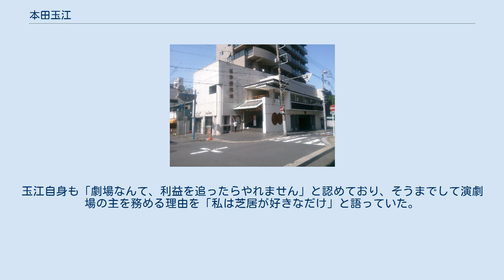本田玉江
本田 玉江（ほんだ たまえ、1924年〈大正13年〉12月16日 - 2018年〈平成30年〉4月3日）は、日本の実業家。
神奈川県横浜市の大衆劇場である三吉演芸場の社長、後に会長。
横浜唯一の大衆演劇の常打ち劇場である同劇場の経営により、大衆演劇の普及と定着に貢献した。
旧姓は杉本。
神奈川県横浜市末吉町出身。
 江戸時代から続く鍛冶屋の家系で、8人の兄弟姉妹の五女として誕生した。
すぐに親戚の亀井家の養女となったが、養父が死去したために実家に戻った。
学校の高等科を修了後、家業を手伝いながら、好きな芝居や歌舞伎を楽しんだ。
当時は横浜歌舞伎座が実家の真裏にあり、実家の一部を歌舞伎座の大道具置き場として貸していた縁もあった。
 戦後間もない1947年（昭和22年）、三吉演芸場の前身である銭湯兼演芸場の長男である本田貢と結婚した。
結婚当日より重病の義母を看取り、空いた時間には銭湯の番台や演芸場の掃除に明け暮れた。
本田家は夫の下に弟や妹が6人おり、さらに3人の子宝に恵まれて、大所帯で忙しく働いた。
 1973年（昭和48年）に義父が死去し、玉江が経営を引き継いだ。
これを機に館内を改修して「三吉演芸場」と改称した。
改修にあたっては家中の金をかき集め、親類たちから膨大な借金をして資金ぐりをした。
玉江はこの借金のために、その後5年にわたり、下着以外に服を一切、買うことができなかった。
 改修後は夫が1階の銭湯、玉江が2階の演芸場と分業で受け持った。
しかしテレビや映画の普及によって演劇が衰退を始め、演劇場を借りていた興行師が興行を辞めた。
玉江は以前から興行に興味を持っていたことから、「素人には無理」との周囲の反対を押し切り、さらに「アパートにでもしよう」という夫も説き伏せて、興行に乗り出した。
時には客が3人しかいないときもあり、出演する劇団がやりにくく「今日は休ませて」と言われることもあったが、玉江は近所連中から親類に至るまで電話をかけて客をかき集めて、興行を続行した。
そのような状況が、5年から6年は続いていた。
 落語家の桂歌丸は、幼少時より三吉演芸場で芝居を見ていたことや、改修後のこけら落としに出演した縁で、月末日の31日の独演会の開催を申し出た。
玉江たちは「活気も出るし、演劇場の特色も打ち出せる」と快諾した。
ところが演劇協会から「31日といえば楽日にあたり、その大事な日を渡すことはできない」と反発がかかった。
そこで玉江は、31日は自分が劇団を買い取るといって、自腹で劇団に31日の分の出演料を払い、組合を納得させた。
こうして1974年（昭和49年）から年5回、月末日に「桂歌丸独演会」が開催されるに至り、後に一門会として2014年（平成26年）まで40年間続いた。
 玉江はさらに、大衆演劇の低迷による客数の減少を憂慮し、演芸場前の中村川を利用した船乗り込みを企画した。
奉加帳を振り回して寄付を集めて、1975年（昭和50年）に船乗り込みを実現させ、当時売り出し前であった梅沢富美男が振袖姿で出演した。
当日は交通整理の警官が出動するほど大賑わいとなり、マスコミの取材も殺到した。
 その後も専属の劇団を結成したり、他の劇団を招いたりと、興行に工夫を凝らした。
地域の老人たちを無料で招待したり、学校の生徒たちを団体割引にしたりと、地域の繋がりも重視した。
酔っ払った客の入場を断るなど、雰囲気作りにも気を配った。
 開館50周年記念には、先代夫妻の苦労話を自ら脚本として書き下ろした戯曲『年輪』を上演した。
夫が肝臓がんを患ったため、「夫が生きている内に」と、50周年を1年繰り上げての上演であったが、上演中は夫は闘病中のために観劇が叶わず、1979年（昭和54年）に死去した。
 1989年（平成元年）、大衆演劇の普及と定着に尽くした活動を評価され、横浜文化賞を受賞した。
 1997年末に改築・落成した三吉演芸場 1990年代には、演芸場が建物の老朽化により、廃業の危機に見舞われた。
桂歌丸らが「三吉演芸場を残す会」を組織し、募金活動により2500万円近い再建資金を集めたが、それでも資金不足であった。
 玉江は苦悩の挙句、横浜市長宛てに「演芸場が不要なら、きっぱり辞めます。もし残した方がいいと言ってくれるなら、老骨に鞭を打って、息子をひっぱたいて続けます」と手紙を書いた。
 横浜市は「長年にわたって市民に親しまれ、大衆芸能を支えてきた大切な施設」として支援を決定し、市としては初めて民間文化施設へ...